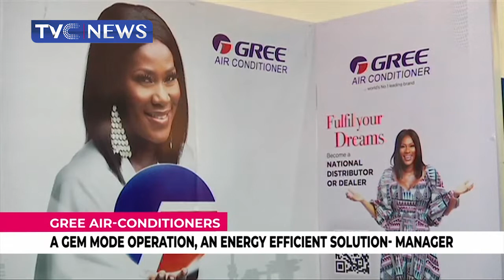VIDEO | CIG Showcases GAC Cars, GREE Air-Conditioners at the ICAN 51st Conference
Choice International Group Showcases GAC Cars, GREE Air-Conditioners at the Institute of Chartered Accountant of Nigeria 51st Conference held in Abuja